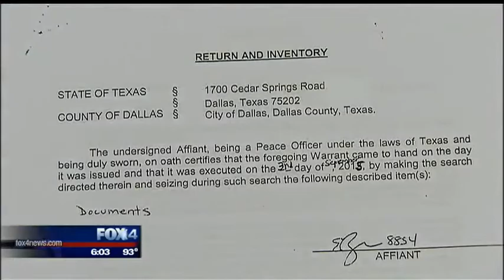Computer seized in slain dentist investigation